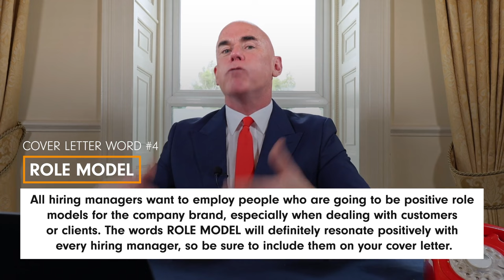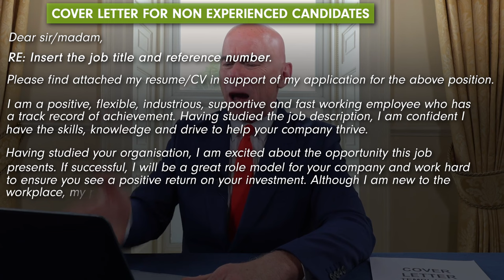HOW TO WRITE A COVER LETTER WITH NO EXPERIENCE! The BEST COVER LETTER TEMPLATE for JOB APPLICATIONS!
HOW TO WRITE A COVER LETTER WITH NO EXPERIENCE! The BEST COVER LETTER TEMPLATE for JOB APPLICATIONS! By Richard McMunn of

LEARN HOW TO WRITE A COVER LETTER WITH NO EXPERIENCE!